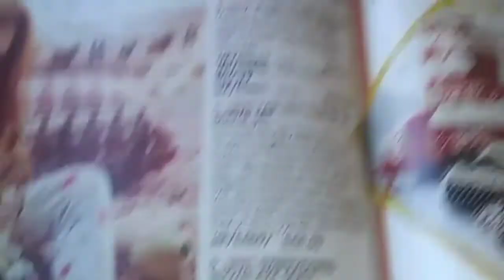☝VLOGMAS Christmas countdown🙏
Jesus birth day is 23 Days away😇🙏☝